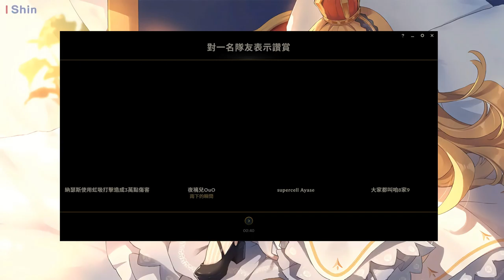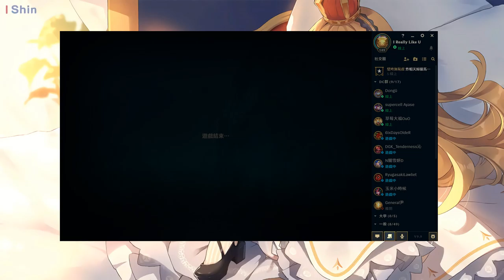實況紀錄 2019/05/04